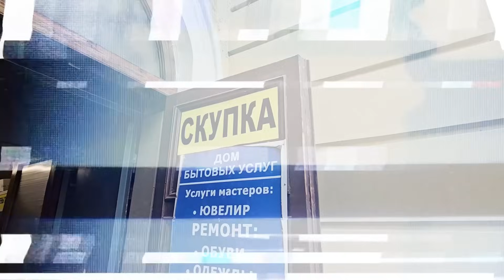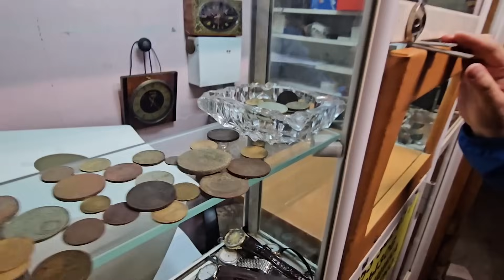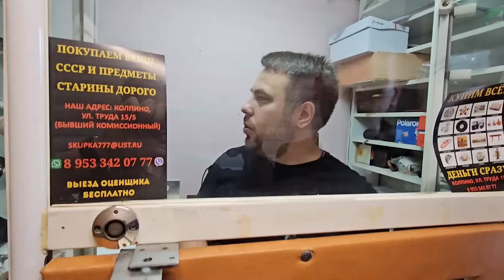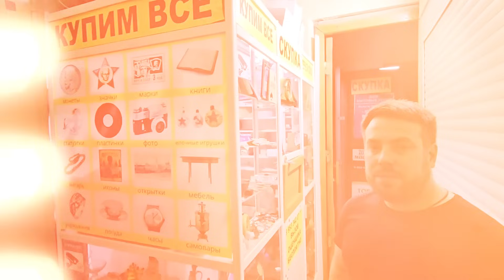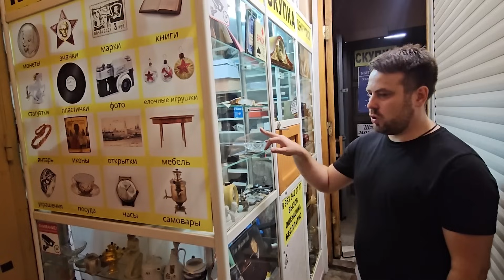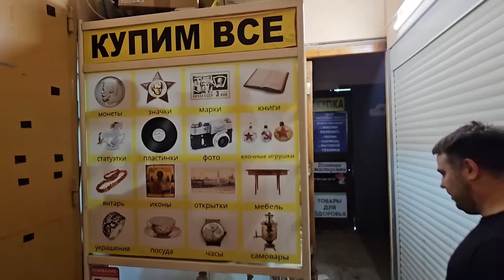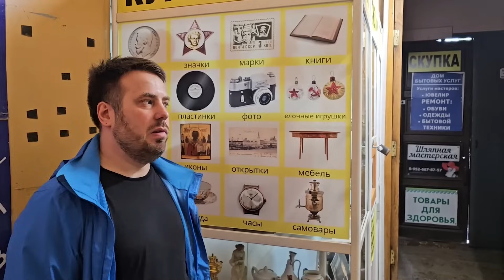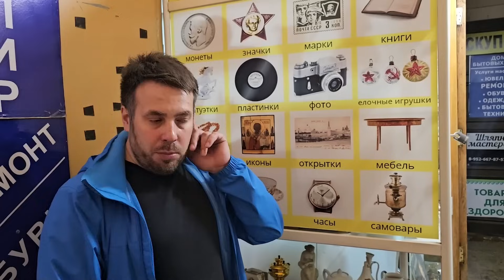ОТКРЫЛ СКУПКУ | СКОЛЬКО ЗАРАБОТАЛ ?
В это выпуске мы приехали к Алексею, который прошёл курс по антикварному бизнесу и около месяца назад открыл свою первую скупку! Узнаем, сколько у него ушло на открытие скупки, а также об её окупаемости, доходах да и о бизнесе в целом!

Наши адреса:
г. Санкт-Петербург: